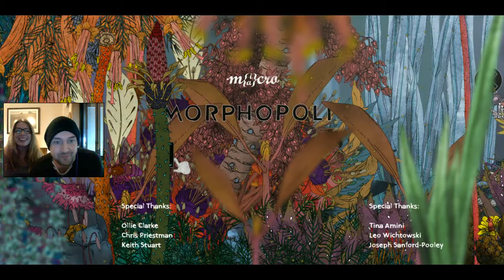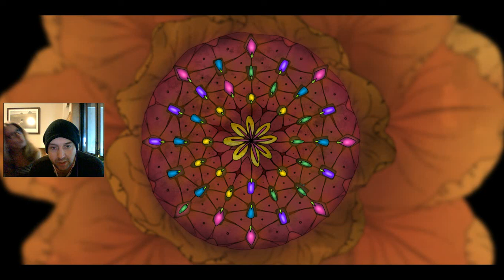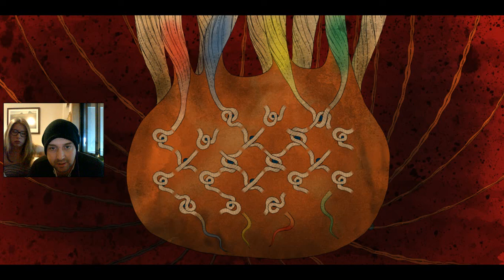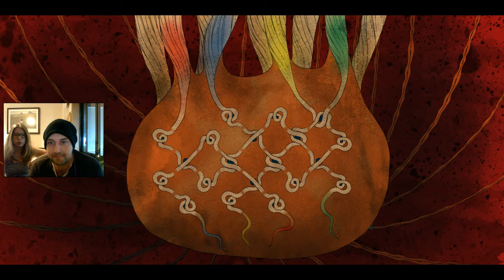Morphopolis - Potato of Death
Lose yourself in the mesmerizing, fantastical world of Morphopolis, a game about transformation and discovery.

Inspired by Machinarium and The Tiny Bang Story, Morphopolis takes you through a lucid insect world in a puzzle adventure that will stick with you for years.

You take on the role of an aphid grub and guide him through several stages of metamorphosis, as he journeys for his spawning ground deep within the insect microcosm. Discover hidden secrets as you journey deeper and deeper into the game world.

Winner of the Association of Illustrators Award, Morphopolis features 100% hand-drawn art and animation. Its soundtrack was composed by well-known British composer Thom Robson with the aim of captivating and immersing the player as he or she takes their time to solve puzzles and enjoy the organic world of Morphopolis.

We are very grateful for all the encouragement we have and during the production of this game and we hope you enjoy playing Morphopolis as much as we did making it.